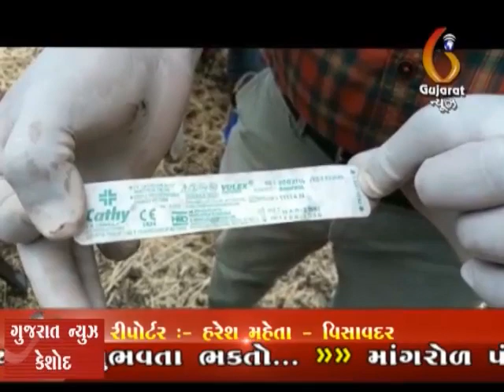Moniya Medical Bayo vest kuvama Nakhyu